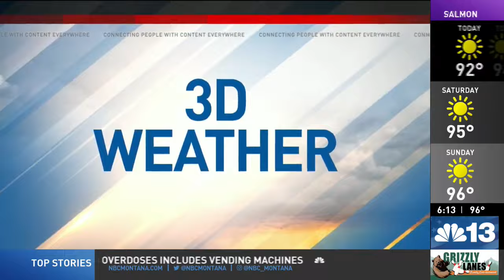3D Weather: Impact of weather on 2024 Paris summer games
The eyes of the sporting world will be on Paris, France, as the 2024 Olympic and Paralympic Summer Games get underway.

Thousands of athletes from more than 200 countries will converge on France's capital city to put years of hard work on display and go for gold.

One other competitor that did not receive an Olympic-qualifying berth for any particular event or country will still be an impactful participant in this year's summer games: Mother Nature. Meteorologist Mitchel Coombs breaks down what athletes may face from the weather this summer in the video above.